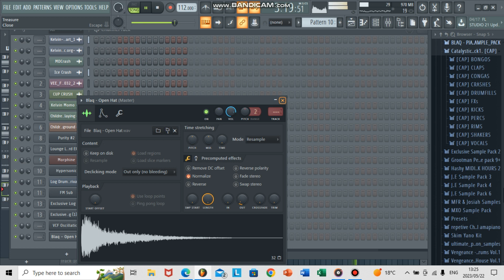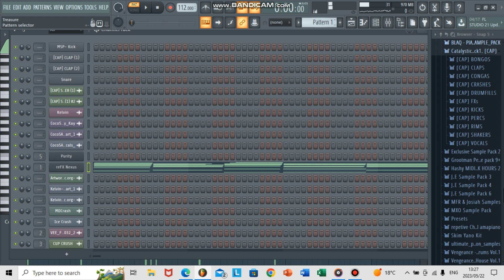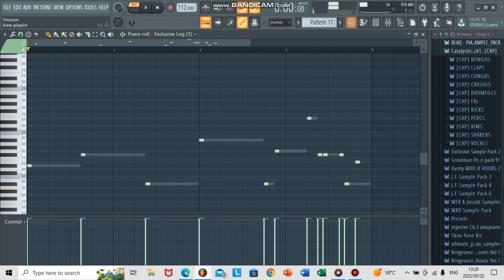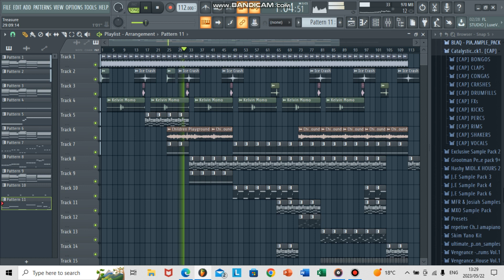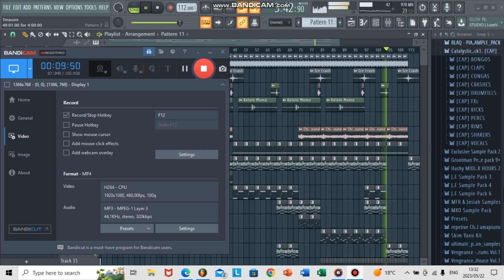Kelvin Momo FT Tribesoul - Treasure FlpP🎹💫